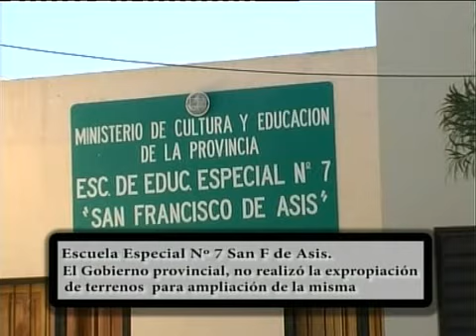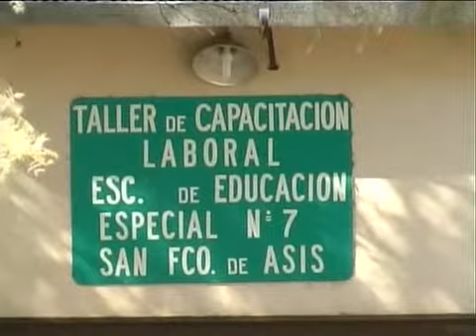lcp 16 07 002